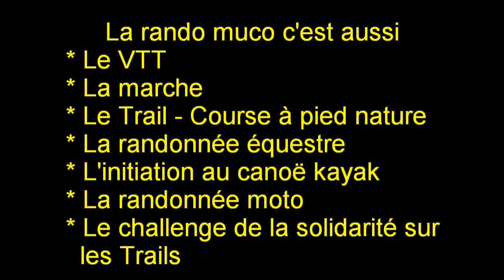trail_rando_muco.wmv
Rando Muco du 25/04/2010.
Départ du raid VTT, départ du trail de 36km et rando moto.